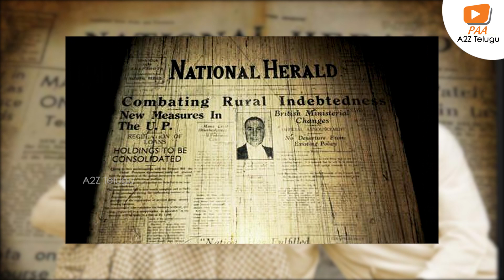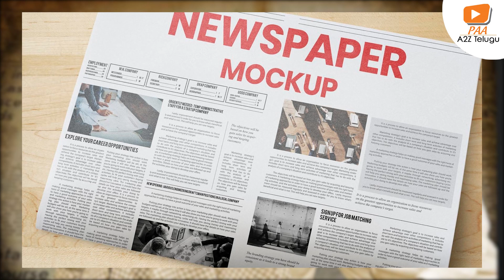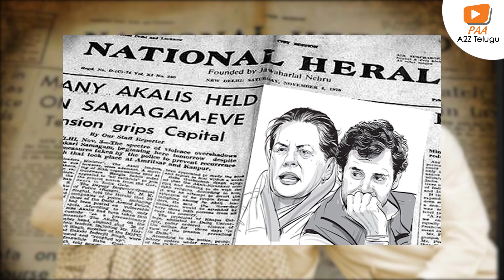నేషనల్ హెరాల్డ్ కేసేంటి... సోనియా, రాహుల్ లపై ఆరోపణలు ఏంటి... | PAA A2Z Telugu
Watch To